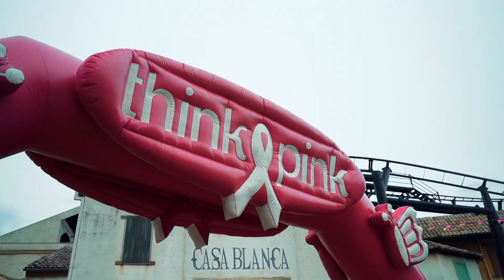Race for the Cure® Bellewaerde 2022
Aftermovie Race for the Cure® Bellewaerde 2022